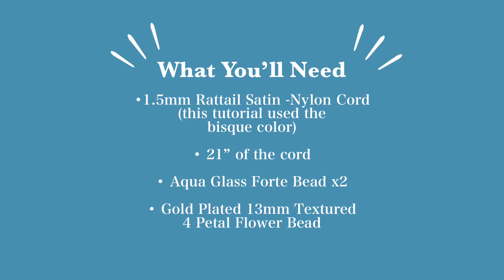How to Make a Fixed Slide Knot! | Bead World Tutorial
How to Make a Fixed Slide Knot!

In this video, we will go step by step on how to make a fun and easy fixed slide knot. The knot itself is an adjustable closure that is perfect for macrame and friendship bracelets.

Materials Used🪡-

•1.5mm Rattail Satin -Nylon Cord
(this tutorial used the
bisque color)

•21” of the cord

•Aqua Glass Forte Bead x2

•Gold Plated 13mm Textured
4 Petal Flower Bead

Music🎶 -